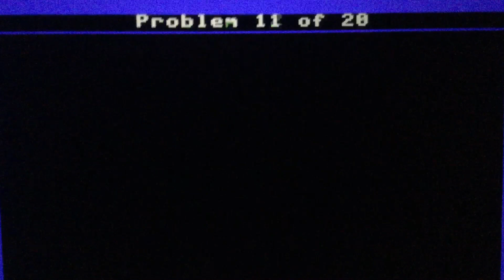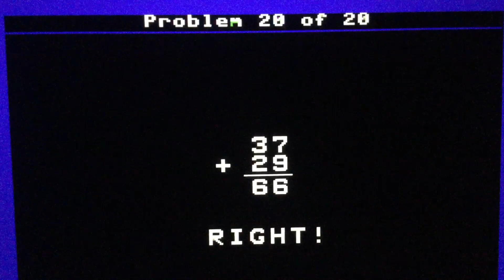Addition Drill Difficulty Level One (Episode A1-7) with Hello Kitties